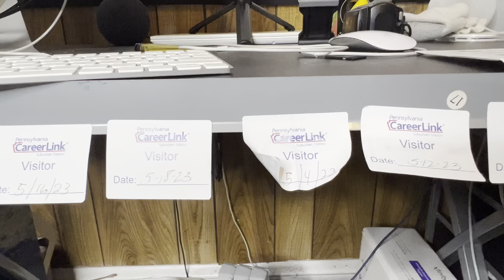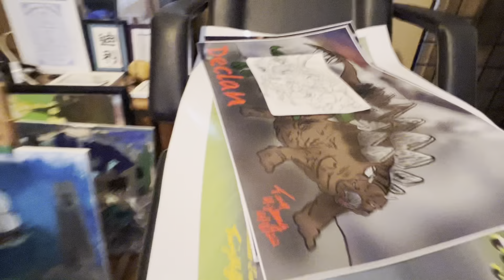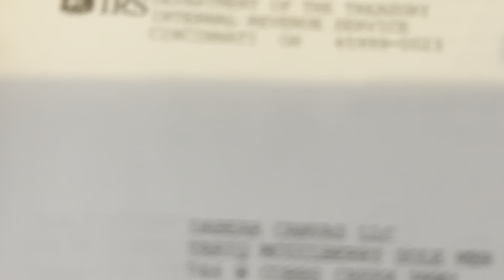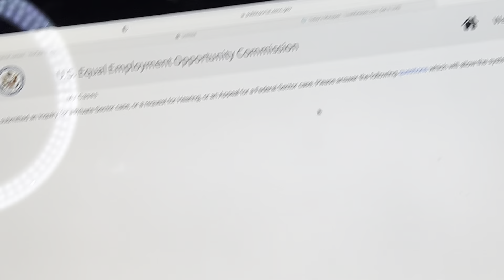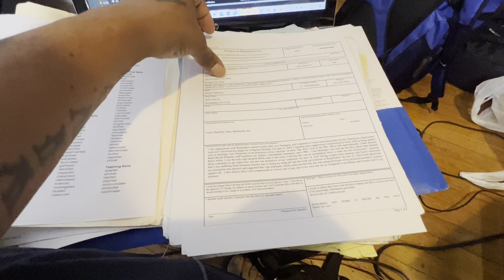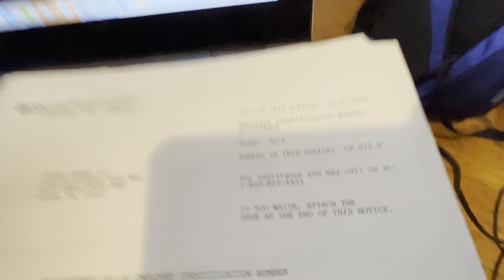DaBear Facts Podcast DABEAR TRUTH SEGMENT SURVIVING DA GASLIGHT MINI DOC VIOLATIONS TO CIVIL LAWS